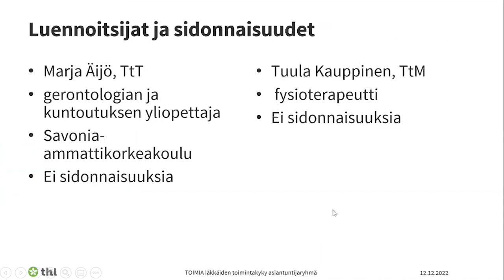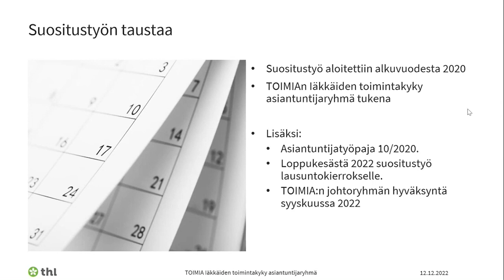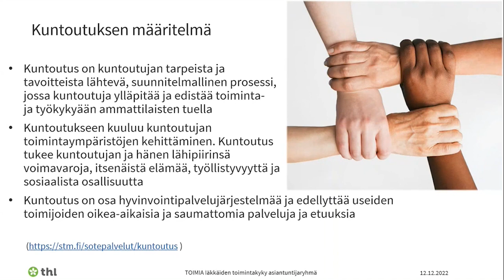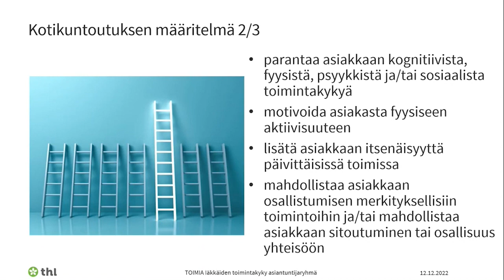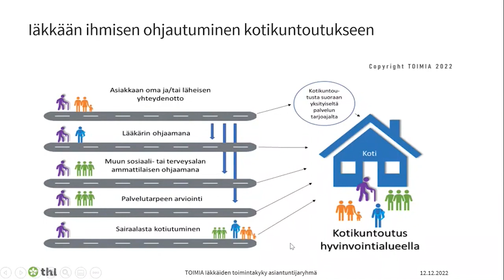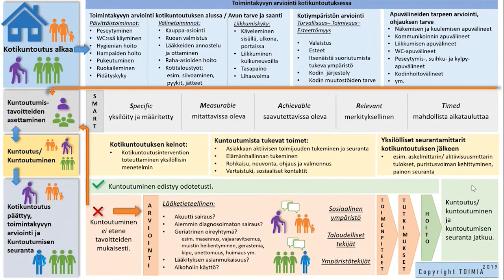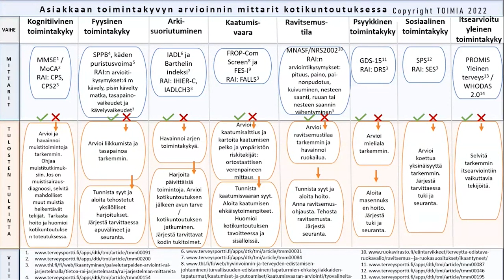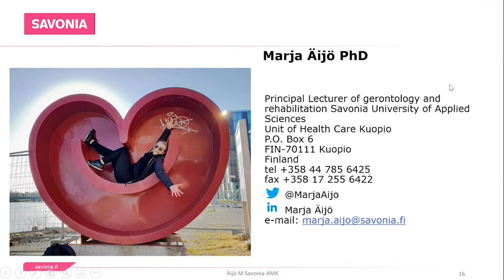Iäkkäiden henkilöiden toimintakyvyn arviointi kotikuntoutuksessa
Marja Äijö, TtT, yliopettaja: gerontologia ja kuntoutus, Savonia-ammattikorkeakoulu ja Tuula Kauppinen, ft, TtM, hanketyöntekijä, Keski-Suomen Muistiyhdistys ry